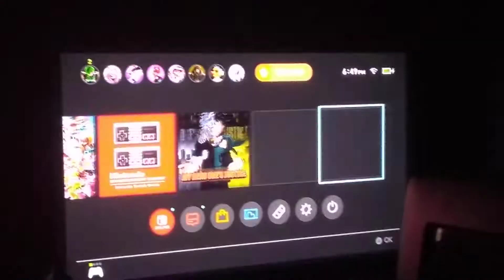New year's special😆😆😆!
Happy new year everyone! hope that 2021 is a better year for all of us😃